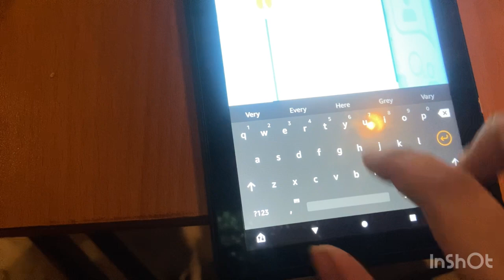Har lamha khush gawar apni family k sath enjoy kre apni zindagi ko